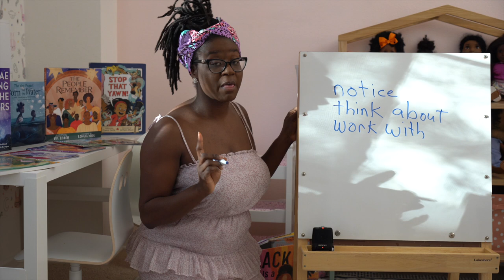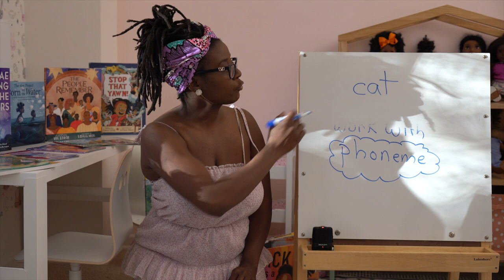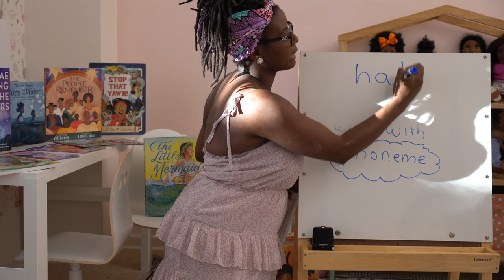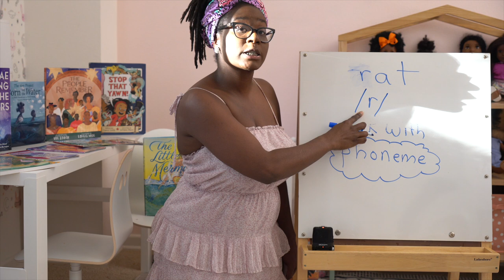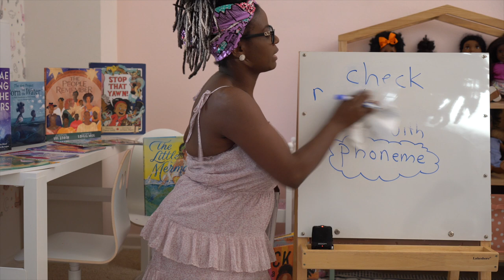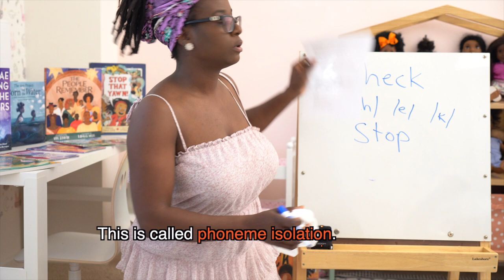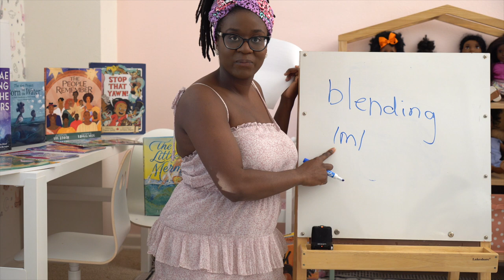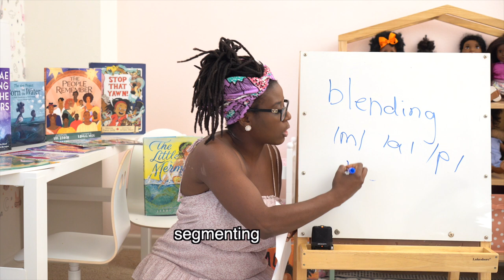What is Phonemic Awareness? | Learn to Teach a Child to Read *Course | Lesson 1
00:00 Intro to Course
00:53 The Five Pillars of Reading
02:20 What is Phonemic Awareness
03:58 Why teach Phonemic Awareness
05:00 Quiz / Practice your Phonemic Awareness
10:25 Intro to Developing Phonemic Awareness
11:24 Daily Practice Videos
13:30 Tomorrow's Lesson